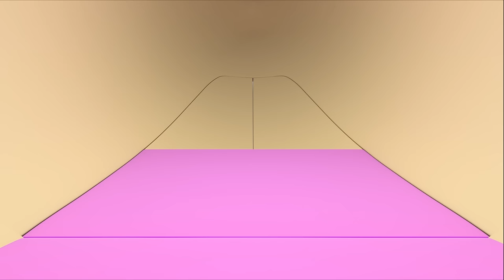A hole on the road. Helper Cars on a mission! Big trucks. Learn colors with car cartoons for kids.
Oh, there is a hole on the road! Helper Cars, it's high time for a new mission! Let's learn colors with racing cars and big trucks while watching car cartoons for kids in English on the KidsFirstTV channel. Come and join us and choose your favorite episode of Helper Cars cartoon for children.

00:00 - A hole in the road
06:29 - The jumping cars
11:22 - A fire truck
16:03 - The forest fire
20:34 - The big qheels